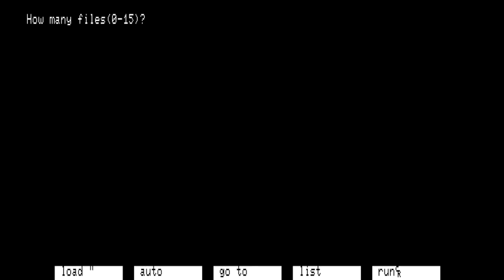Star Cruiser (1988, NEC PC-88) Real-Time Playthrough (by cybermind) - part 4